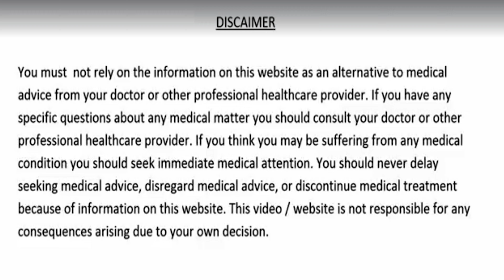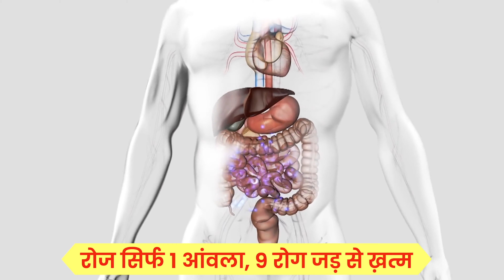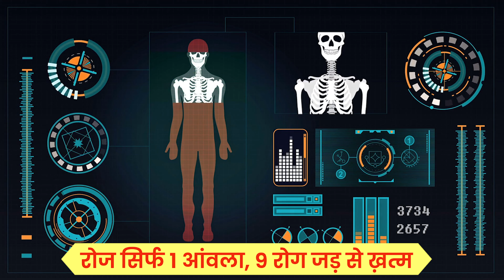खाएं रोज 1 आंवला, जड़ से खत्म होंगे 9 रोग | Daily 1 Amla, eradicates 9 diseases | Kitchen Therapy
100 ग्राम ताजा आंवले में 20 संतरे जितना विटामिन सी होता है। इसके साथ ही यह फल ऊर्जा, कैलोरी, फाइबर, प्रोटीन, फैट, कार्बोहाइड्रेट, कैल्शियम 50%, आयरन, कैरोटीन, थायमीन, राइबोफ्लेविन, नियासिन, विटामिन से भी भरपूर होता है।
यह फल 5 रसों और अद्भुत औषधीय गुणों से भरपूर होता है। यह कई तरह के डिसऑर्डर से आपको बचाने के साथ उन्हें ठीक करने में भी कारगर होता है। रोज एक आंवला के सेवन से आप इसके सभी लाभों को प्राप्त कर सकते हैं।
100 grams of fresh gooseberry contains as much vitamin C as 20 oranges. Along with this, this fruit is also rich in energy, calories, fiber, protein, fat, carbohydrates, calcium 50%, iron, carotene, thiamine, riboflavin, niacin, vitamins.
This fruit is full of 5 juices and amazing medicinal properties. Apart from protecting you from many types of disorders, it is also effective in curing them. By consuming one amla daily, you can get all its benefits.